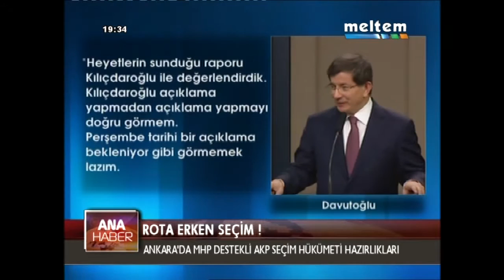MELTEM ANA HABER 12 08 2015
1.ROTA ERKEN SEÇİM!
2.ABD'DEN GÜVENLİ BÖLGE YALANLAMASI
3.HANİ IŞİD'E OPERASYON YAPILIYORDU?
4.ELLER TETİKTEN ÇEKİLMELİDİR"
5.MÜLTECİ İSTİLASI
6.AKRABALARIN ARAZİ KAVGASI
7.ARAÇ ALEV ALEV YANDI
8.MECİDİYEKÖY'DE YANGIN PANİĞİ
9.DENİZE DÜŞMEKTEN BÖYLE KURTARILDI